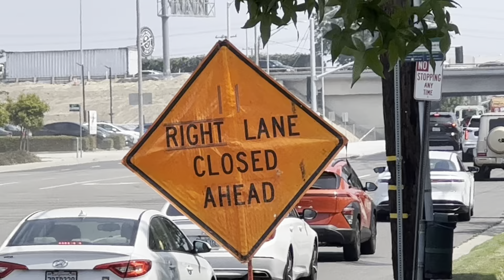BRAND NEW BDC TILLER!!! MT224! 3rd Alarm Responses And Cover Ups. Weekly Comp (Ep.11)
Brand New Medic Truck 224: 19:54

Monday July 8th through 14th

Monday:
AMR
BDC Old MT224 (Siren Play, PA Horn!)
RCF BC2112
RCF ME178 (THE BROKENBAUER IS BACK!!!) (Airhorn!)
BDC ME75 (Reserve) (Q PEAK) (Airhorn!)
BDC I164
BDC MT77
BDC ME77 (Reserve)
RIA ME204 (Reserve!) (x2)
BDC WT8
BDC ME77 (Reserve)
BDC AC104
BDC I167
RED IS263
SMI BE242 (Using BP241), ME304 (Reserve)
AMR (PA Horn), SMI ME241 (Airhorn!!!)
BDC MA25 (PA Horn)
BDC MS226 (Siren Play)
BDC MA26 (PA Horn)
BDC ME204 (Reserve) (Air Horn Choke!)
BDC ME164

Tuesday:
Torrance PD Tahoe!

Thursday:
Torrance PD FPIU!
LASD

Friday:
AMR (DUAL PHASER!)
BDC MS226
AMR

Saturday:
BDF WT234 (Code 2)

Sunday:
BDC ME224 (x2) (Airhorn!) (ULTRA HILO!)
BRAND NEW BDC MEDIC TRUCK 224! AIRHORN!
BDC ME221A (Airhorn!)
BDC ME221 (Terrible video 😂)
BDC ME221 (Airhorn!), BC126, ME221A
BDC BC123, ME221A
COL MS211
COL ME212 (Canceled)
RIA ME204 (Code 2)